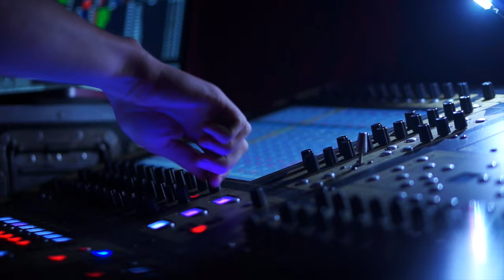Sound Breeze - Hypnotized - Official Video